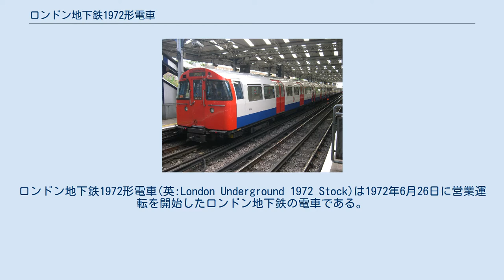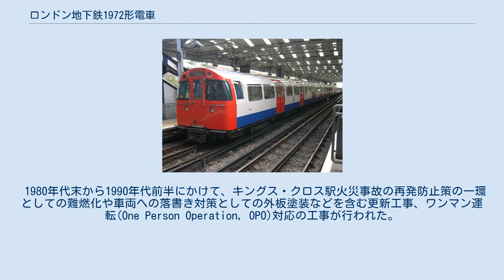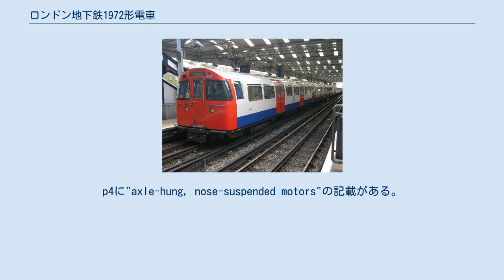ロンドン地下鉄1972形電車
ロンドン地下鉄1972形電車(英:London Underground 1972 Stock)は1972年6月26日に営業運転を開始したロンドン地下鉄の電車である。
ロンドン地下鉄の2種類ある車両サイズのうち、小さいほうのサイズの車両群(チューブ)に属する。
 ピカデリー線のヒースロー空港への延伸による所要車両数増を、延伸計画策定時に想定された不足分のみの新造ではなく、全車新型車（1973形電車）に置き換える計画に変更し、ねん出された1956形電車・1959形電車でノーザン線の1938形電車の一部を置き換える計画が決定された。
 この計画が実行される過程で、1969年のアクトン車両基地保守要員のストライキで整備不良により運転不能となる1938形電車が続出したことから、残存する予定だったノーザン線の1938形全車を新造車で置き換えることに急きょ決定、1972年から1973年にかけて1972形電車1次車（Mk I）7両30編成が製造された。
 2次車（Mk II）は、1970年代初頭に顕在化したメトロキャメル社の操業不足による経営危機に際し、同社倒産による失業者増を防ぐ政治的判断により、1977年開業予定だったフリート線（開業前にジュビリー線に名称変更）用車両を先行して製造したもので、7両33編成が1973年から1974年にかけてノーザン線に投入された。
2次車にはジュビリー線で導入が予定されていた自動運転の準備工事が施されていたが、本形式のジュビリー線での運用中に導入されることはなかった。
 設計期間短縮のため本形式は完全な新型車ではなく、ヴィクトリア線用1967形電車を基本とし、1967形電車から自動運転設備を取り払い、車掌乗務に対応する設備を追加したものとされた。
従って、外観はほぼ同一のアルミ車体で、側面は片側4扉、うち中央部2箇所が幅1372mmの両開き、車端部2箇所が幅686mmの片開きである。
 ロンドン地下鉄の小断面車両各形式に見られるこの扉配置は、床面高さを下げるために台車上部が台枠内に入り込む構造上、強度が落ちる開口部を台車直上に配置しないためのものである。
 先頭車はドア1箇所分を運転台としているため3扉であるが、運転台側面に扉は無く、乗務員は客室または正面扉を通って運転台に出入りする。
自動運転前提ではない本形式では客室が混雑すると途中駅での乗務員交代に時間がかかるため、前面からの乗降を容易にするようステップと手すりがベーカールー線転用後に追加された。
 登場当初はアルミ無塗装で、2次車はドアのみ赤く塗装されていたが、更新時にロンドン地下鉄標準の赤青白の三色に塗装されている。
 4両ユニットと3両ユニットを組み合わせた7両編成で運用され、DM-T-T-DM+UNDM-T-DMの編成を組む。
本文中の車両形式略号などはロンドン地下鉄の車両形式および車両番号の付与方法を参照。
 4両ユニットと3両ユニットの組み合わせは決まっていないが、更新前の1次車と2次車は一部を除き組み合わせて使用することができなかった。
 左側が北または西側(Aエンド)、右側が南または東側(Dエンド)だが、ベーカールー線で運用される場合は、車両基地で分割する際の都合から南北逆向きとなる。
 1972形電車の新製時の番号体系は下表の通り。
 ユニットを組む車両の下2桁の番号は同一、下二桁01-30が1次車、31-63が2次車である。
 下二桁64-67はベーカールー線に転用された1次車を2次車の続番に改番したもので、うち下二桁66は事故廃車となった下二桁49の2両と24の5両を組み合わせたものである。
下二桁99は事故廃車された車両と編成を組んでいた残りの車両で組成、4両ユニットのみが存在し、唯一DM-T-T-UNDMの編成を組む。
改番・他形式への編入については別項も参照のこと。
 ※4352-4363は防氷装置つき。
 2次車はジュビリー線開業に備えて1977年から1979年にかけて全車がベーカールー線スタンモア支線（後のジュビリー線の北半分）に移ったが、1980年代初期の乗客減により、1983年に2次車4編成を1次車と混用可能な仕様に改造の上でノーザン線に転用、さらにジュビリー線への1983形電車の第1陣投入により、1984年から1985年にかけてさらに14編成がノーザン線に転用された。
ジュビリー線に残った編成も1989年の1983形電車第2陣投入によりベーカールー線に転用されて...